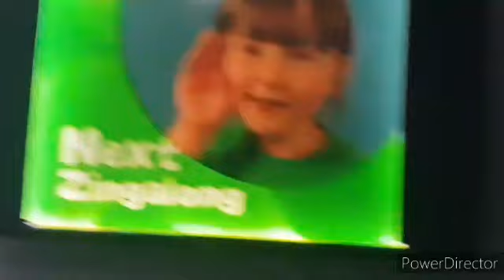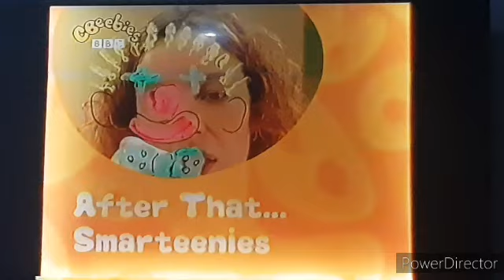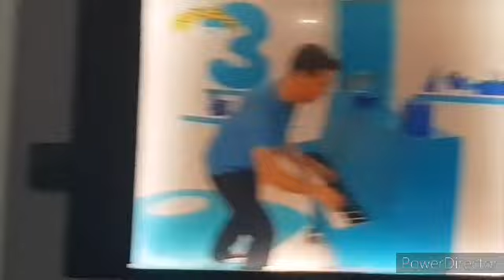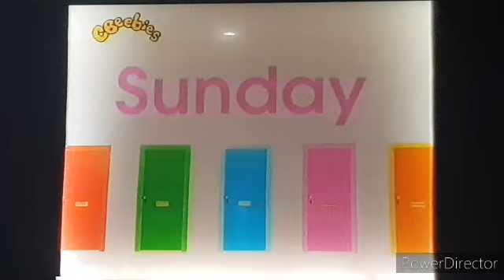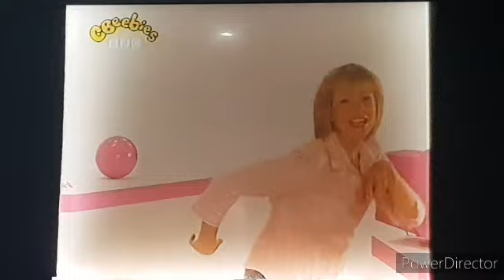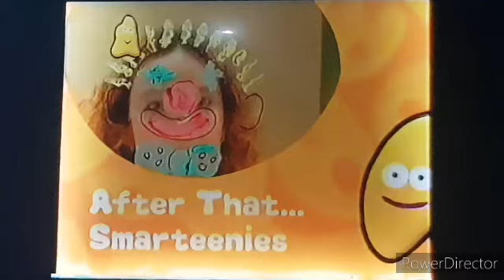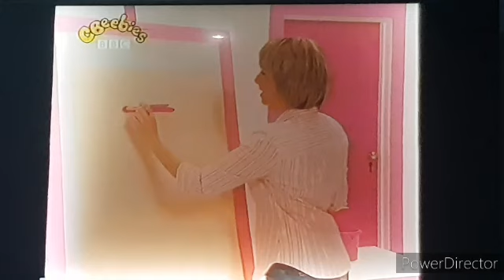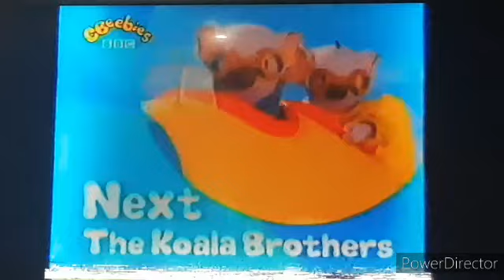CBeebies Continuity - 3rd October 2004 (2/2)